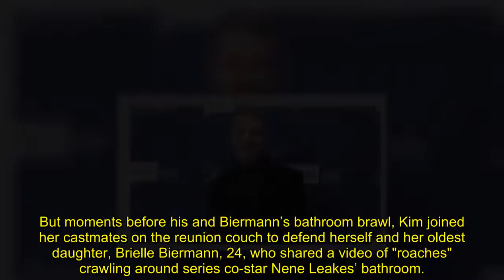Andy Cohen nearly punched by a ‘Real Housewives’ hubby ‘He had a gun’